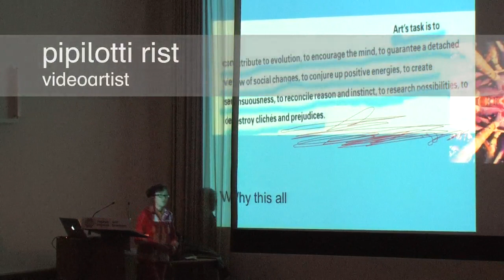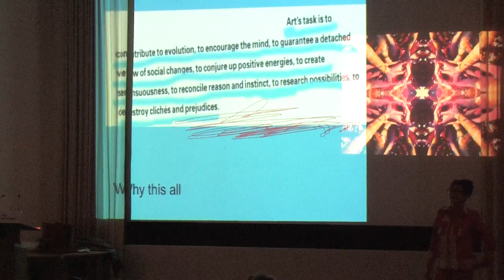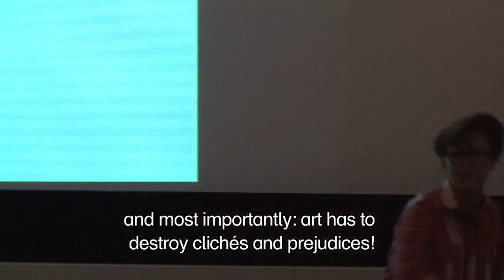Best of Talks - Pipilotti Rist lecture 2/11: Why this all & the task of art | ENG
A manifesto by Pipilotti Rist about art and the task of the artist in society: ”zu zerstören” = to disturb!